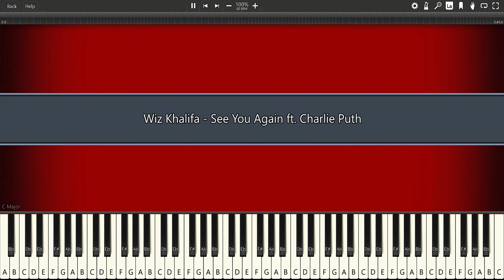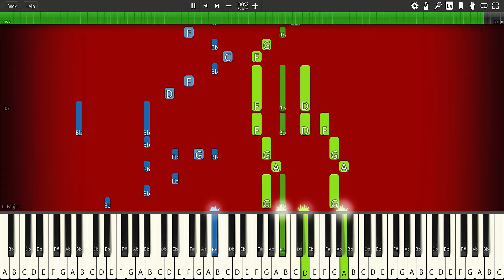Wiz Khalifa - See You Again ft. Charlie Puth - PIANO TUTORIAL